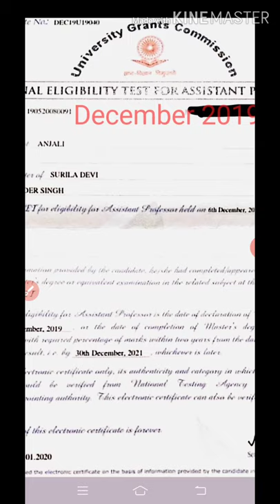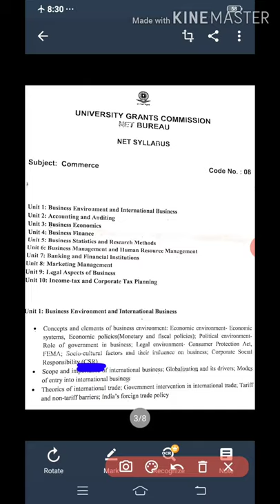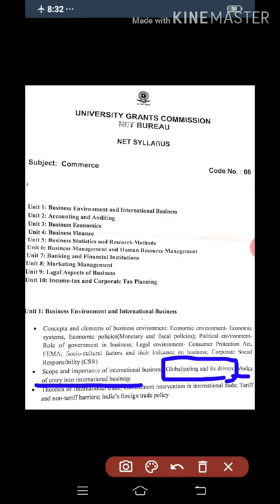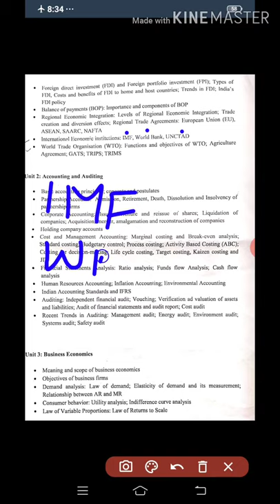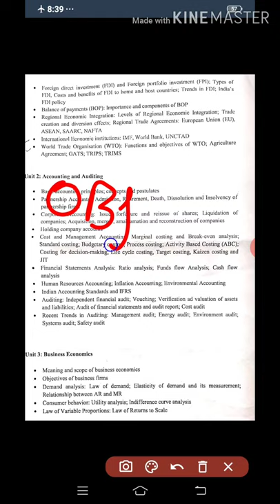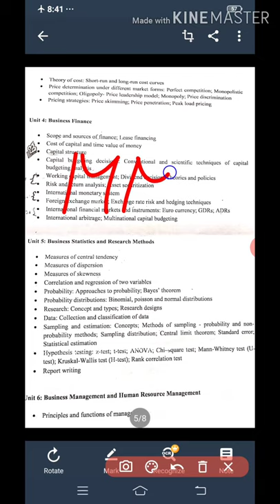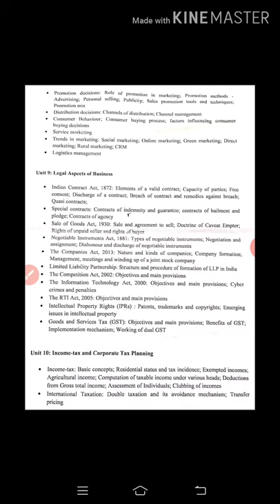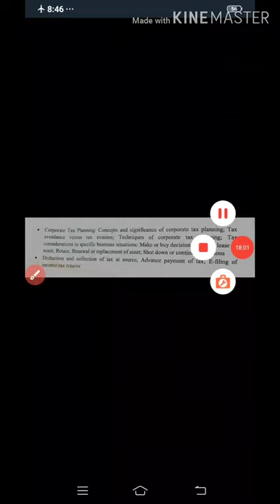List of All important topics of paper 2 in commerce by jrf generator# with Anjali Dalal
See all my previous vedio on my channel for nta net jRF # jRF generator#